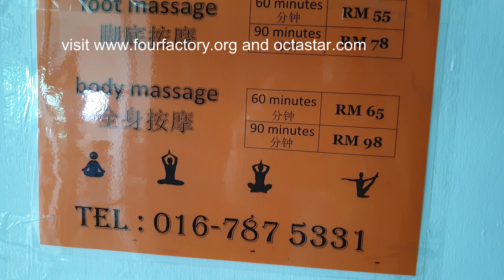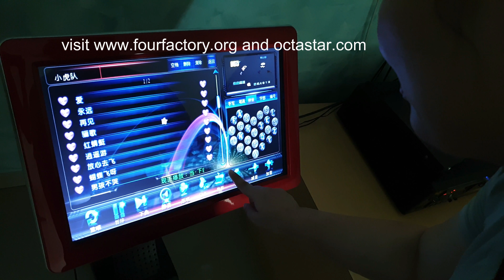2D1N Kukup Resort on 15 16 Sept 2018 video 05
2D1N Kukup Resort on 15 16 Sept 2018 video 05